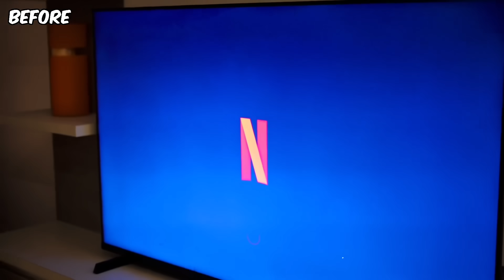NOLASHEYNA HORE IYO TAN HADDA COUPLE VS FULL FAMILY